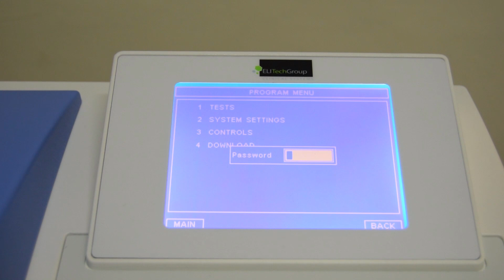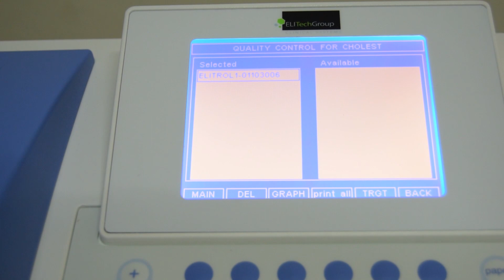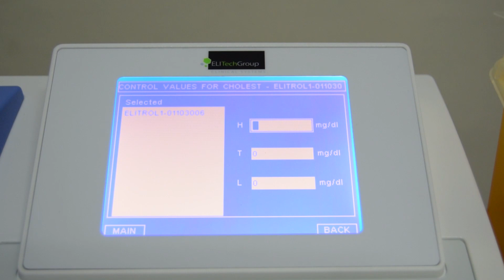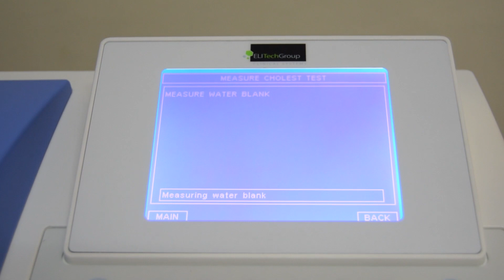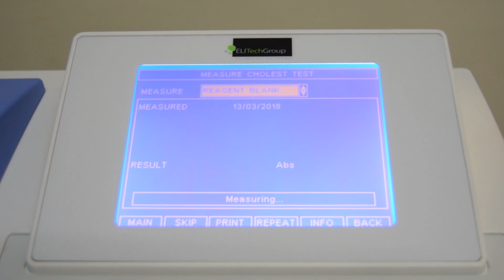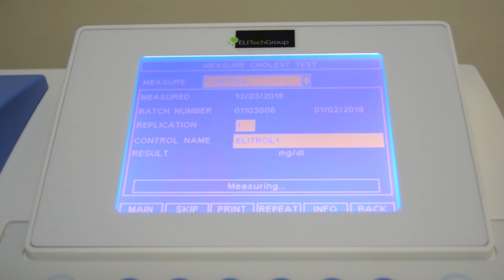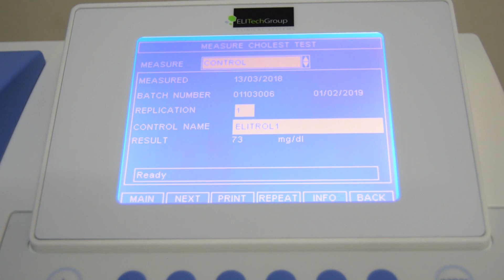Microlab 300 Prosedur Kalibrasi & Kontrol Kolesterol [TGIF6]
Tutorial ini merinci penggunaan reagen ELITech kalibrator dan kontrol dengan fotometer Kimia Klinik Microlab 300.

Sederhana, handal dan mudah digunakan ...